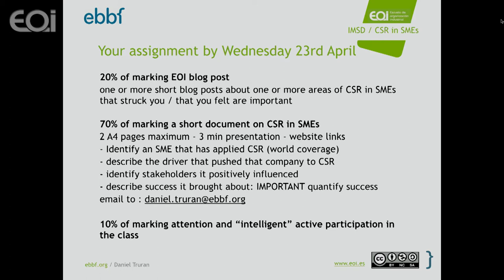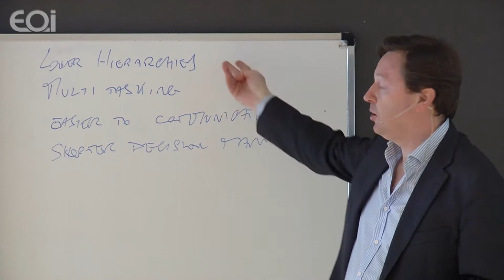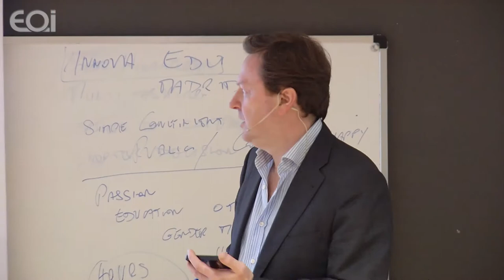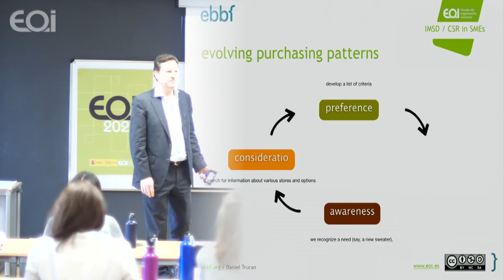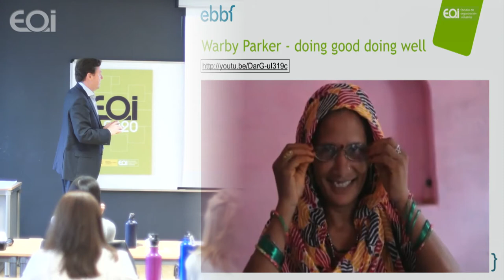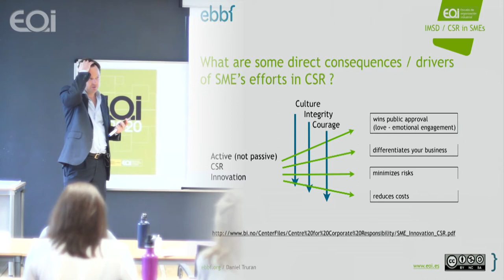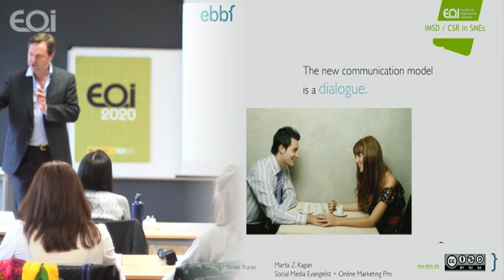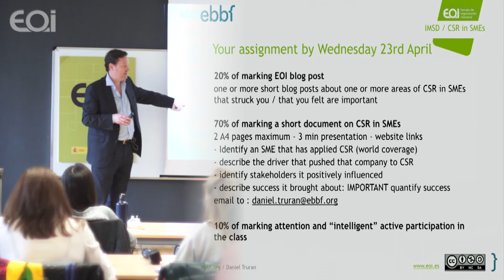Corporate Social Responsibility in Small & Medium Enterprises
International Master in Sustainable Development and Corporate Responsibility Open Class

Daniel Truran, Social innovator and enabler - Passionate about empowering individuals to become protagonists by re-connecting them to their core values, to what is really important to them.